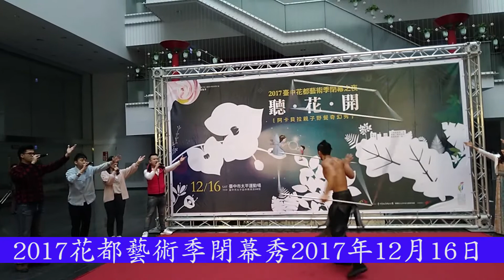財神電視台：阿卡貝拉+新馬戲+親子免費奇幻秀 萬代福影城免費贈戲票邀心得共享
【記者柯朝枝報導】   為了迎接2018年台中世界花卉博覽會的到來，2017台中花都藝術季閉幕之夜音樂奇幻秀《聽‧花‧開》，將於2017年12月16日晚上7時30分在台中市太平運動場免費登場，以阿卡貝拉的人聲演唱結合新馬戲表演、舞蹈、舞台劇、香氛裝置等等的元素，透過小女孩「朵朵」的精靈世界奇異之旅，帶出水晶球、特技風箏、舞立方等表演，更運用LED營造波光粼粼的奇幻場景，讓台灣民眾在夜空下野餐並享受特殊的五感體驗，為2017年台中花都藝術季的活動畫下完美句點。

台中市最會推廣公益電影的萬代福影城總裁黃炳熙表示，他為了鼓勵更多台灣民眾也能踴躍參與《2017台中花都藝術季》系列活動，即日起至2017年12月31日止，凡是在部落格或是臉書發表千字以上《2017台中花都藝術季》系列活動報導、協助活動宣傳或是參與《2017台中花都藝術季》系列活動後，發表心得感想的前100名熱情台灣民眾，憑相關部落格或是FB粉絲頁網站網址連結，萬代福影城將再加碼招待免費任選看萬代福十部最新電影，以回饋熱情參與《2017台中花都藝術季》系列活動的台灣民眾，數量有限，送完為止。

新馬戲表演者2017年12月13日在閉幕演出記者會上，以精彩的舞立方演出，搭配阿卡貝拉表演團隊悅耳的人聲演場，讓現場觀眾看得驚呼連連、也聽得沉醉不已。台中市副市長林依瑩在台中市文化局施純福副局長的陪同下出席記者會，林依瑩表示，2017年花都藝術季在台中市超過五十處場地、帶來兩百場以上的演出，場場都精彩；閉幕大秀將於2017年12月16日在太平運動場展開，邀請台灣六大阿卡貝拉表演樂團一同演出。

林副市長也說，台中市長林佳龍對於文化平權、藝術下鄉的推動不遺餘力，因此2017年花都藝術季的50場活動分布在台中市各處，最後的壓軸場將在台中市太平區登場，希望海線的朋友也不要錯過，歡迎大家帶著野餐墊來欣賞閉幕秀，也一同迎接2018年的台中世界花卉博覽會。

台中市文化局施副局長表示，花都藝術季閉幕場主要呈現阿卡貝拉人聲樂團的演出，並搭配大小朋友都很喜歡的魔術、水晶球、舞立方表演、香氛裝置等特殊有趣的五感體驗，歡迎大家前來參加。

台中市文化局表示，閉幕之夜主題《聽‧花‧開》代表的不是2017年花都藝術季的結束，而是迎接2018年的台中世界花卉博覽會的到來，呼應2018年的台中花博以「聆聽花開的聲音」為主軸，2017年花都藝術季閉幕之夜特別規劃五感體驗，期待帶給台灣觀眾被藝文「沁」入全身的感受。

台中市文化局指出，閉幕之夜音樂劇包括序曲、五幕演出及終曲，以台中市花山櫻花為發想，以近年來備受歡迎的阿卡貝拉人聲演唱，結合新馬戲、舞蹈、舞台劇、雜技與香氛裝置等，敘述小女孩「朵朵」尋找花神守護的奇幻世界，展開一連串的冒險，時光旅人、天使歌者、魔法師、奇幻動物派對將陸續出現，帶來阿卡貝拉、水晶球、舞立方、特技風箏、綢吊等演出，融合水霧、LED特效等，打造獨特的親子奇幻秀。

閉幕秀的參演團隊均為一時之選，包括在台灣國內外多次獲獎的神秘失控和爵諾歌手樂團，以及瘋人聲、馬克筆、碰！樂團、摩音人聲樂團等，與知名的水晶球表演者胡啟志、舞立方高手趙敦毅、福爾摩沙馬戲團、虎劇團、TS旋舞炎等新馬戲表演者攜手合作，精采可期。

此外，2017年12月16日下午3時至晚上9時，在籃球場區還有吉他、雜耍表演、魔術、立方體、陶笛、花式溜溜球等共計25組街頭藝人展演；晚間6時至9時，參與閉幕之夜的台灣民眾可至入口服務台領取摸彩券，當天將抽出4名幸運兒，贈送iPad、腳踏車等好禮。歡迎台灣民眾自備點心，在太平運動場席地野餐，和親朋好友共度浪漫藝文之夜。

台灣公益電影達人、台中市最會推廣公益電影的萬代福影城總裁黃炳熙表示，他為了鼓勵更多台灣民眾也能踴躍參與《2017台中花都藝術季》系列活動，即日起至2017年12月31日止，凡是在部落格或是臉書發表千字以上《2017台中花都藝術季》系列活動報導、協助活動宣傳或是參與《2017台中花都藝術季》系列活動後，發表心得感想的前100名熱情台灣民眾，憑相關部落格或是FB粉絲頁網站網址連結，萬代福影城將再加碼招待免費任選看萬代福十部最新電影，以回饋熱情參與《2017台中花都藝術季》系列活動的台灣民眾，數量有限，送完為止。免費兌換諮詢專線: 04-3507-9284 / 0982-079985 亞太 /。